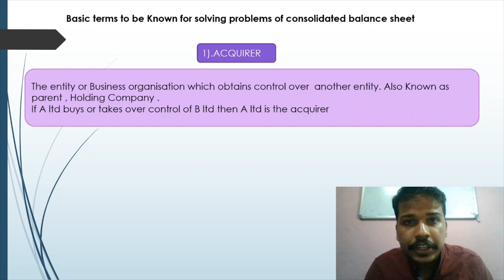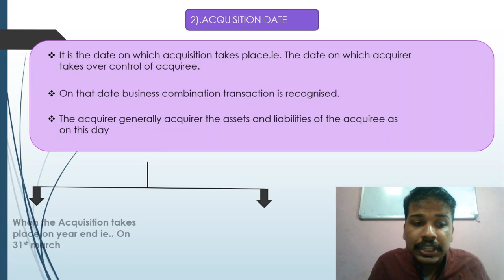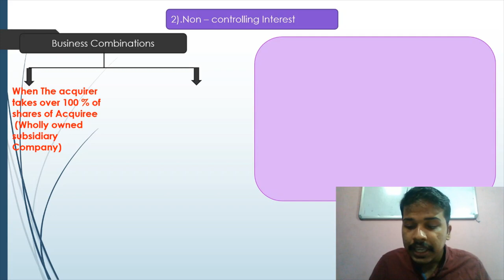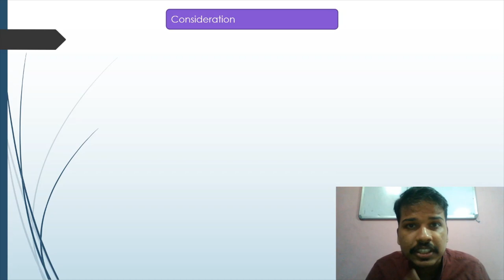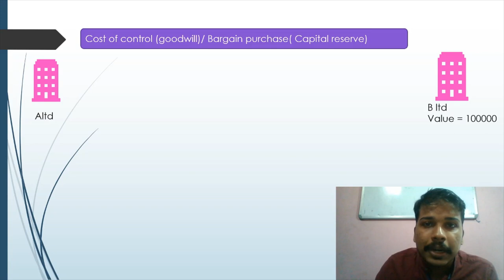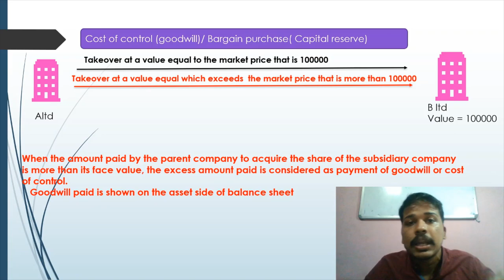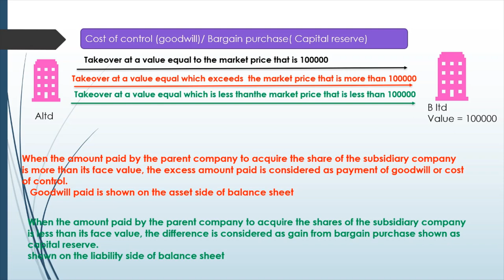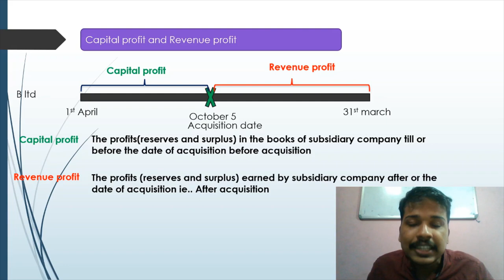CORPORATE ACCOUNTING .CONSOLIDATED FINANCIAL STATEMENT.(PART 2) .BASIC TERMS EXPLAINED B.COM IIISEM